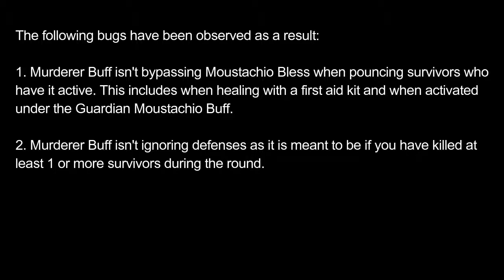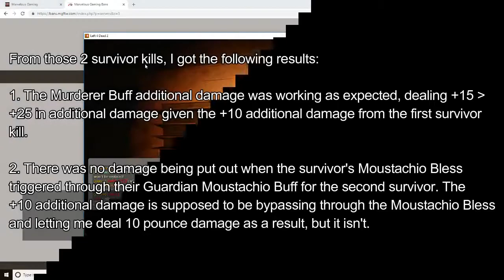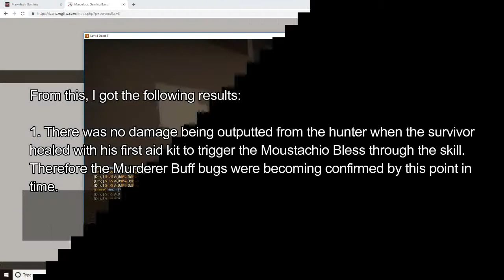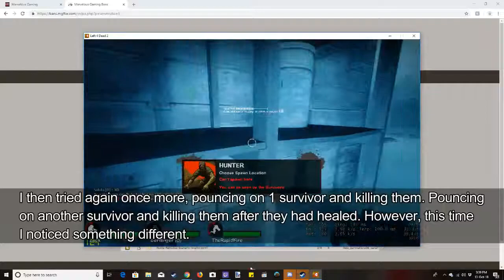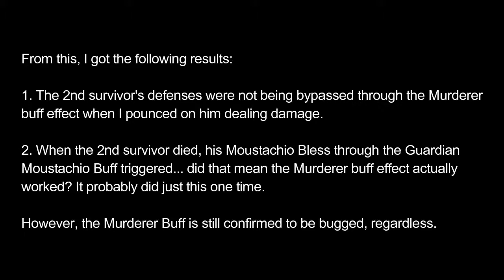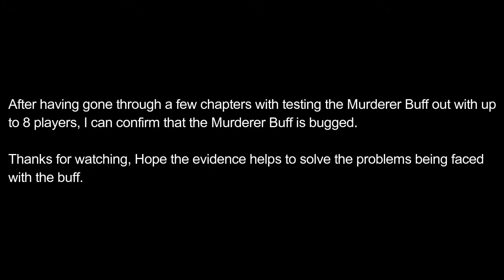Left 4 Dead 2 mgftw Murderer Buff Bug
this video is evidence of the Murderer Buff Bug